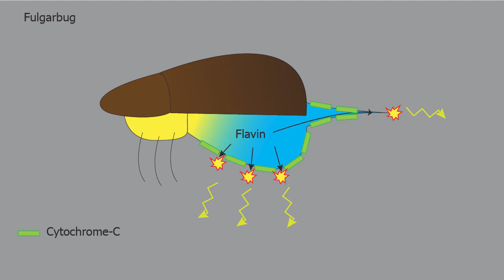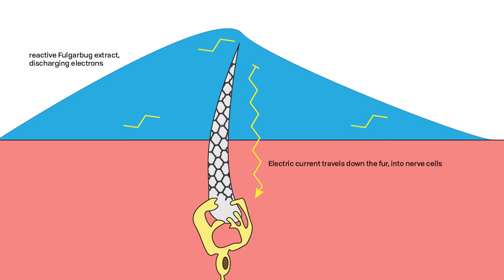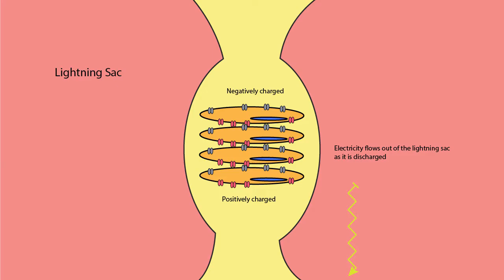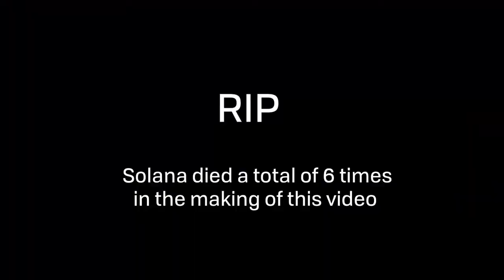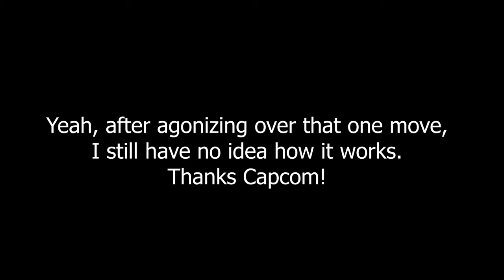The Research Commission studies Zinogre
A biochemical look at Monster Hunter World's Zinogre! How do they make lightning? What's the deal with the bugs that follow them? Who is the ultimate anime waifu? These things answered and more!

Do you wanna know an explanation for a monster?

Special shout out to my newest voice actress, Stephanie Stone as Solana! instagram @stephstonecos, and twitter @stephstonecos

Another special shout out to BlackKrystel for voicing Professor Platinum! Please go check her out at instagram @blackkrystel, and twitter @blackkrystel!

Intro music by Audio Compass! Check him out @Audio_Compass.MK on Instagram! All his stuff is dope!

Professor Argentum and Professor Platinum stills were done by VPGramm. Check out his artwork @VPGramm on Instagram! Characters are the property of Argentum Comics

Shout out to my other voice actor in this video, Shana. You rock, as usual. Thank you for helping me with this project!

All Monster Hunter footage and images belong to Capcom.

References:
Babanova, S., et al. (2017, May 31). "Outer membrane cytochromes/flavin interactions in Shewanella spp.-A molecular perspective". Biointerphases, vol 12 (2). DOI: 10.1116/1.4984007

Ebrahimi, M., Rosei, F. (2017, Feb 15). “Organic analogues of graphene”. Nature, vol 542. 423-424. DOI: 10.1038/nature21503

Kumar, R., et al. (2015, Feb 3). "Exoelectrogens in Microbial Fuel Cells Toward Bioelectricity Generation: A Review." International Journal of Energy Research, vol. 39 (8), 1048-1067. DOI: 10.1002/er.3305

Sherbela, D., et al. (2014, Jun 25). “High electrical conductivity in Ni 3 (2,3,6,7,10,11-hexaiminotryphenylene) 2, a semiconducting metal-organic graphene analogue”. Journal of the American Chemical Society, vol 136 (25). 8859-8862. DOI: 10.1021/ja502765n